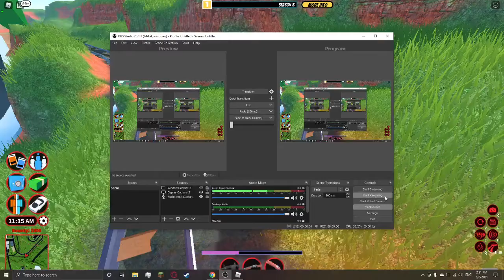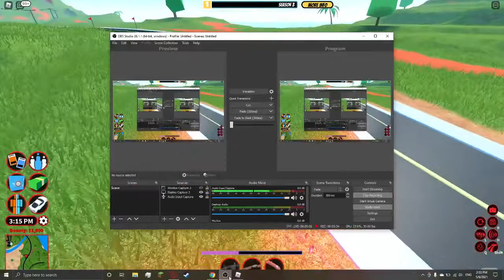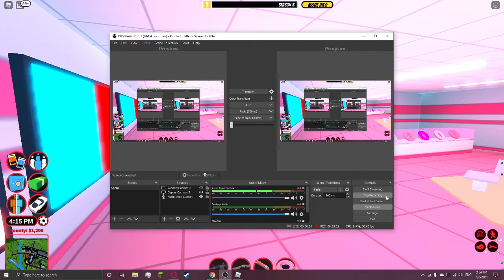i think this is the right video i want to upload?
i hope this wont be taken down